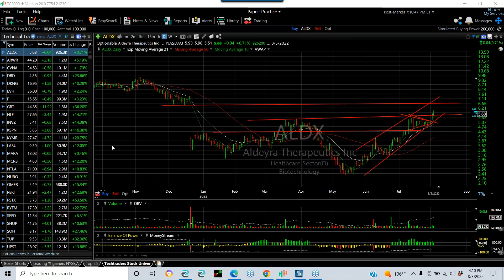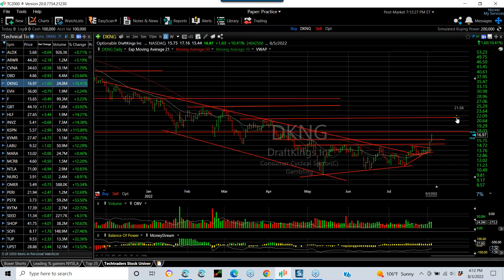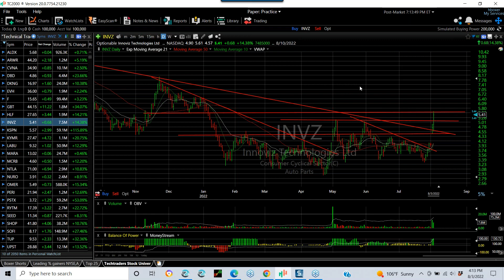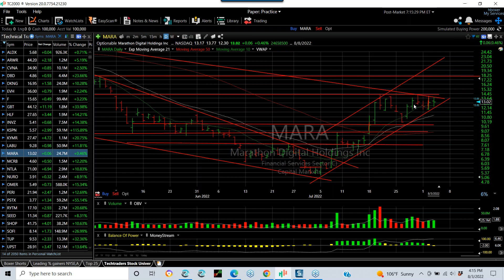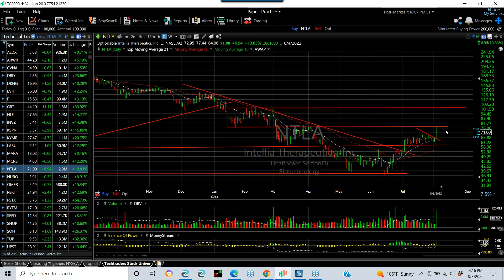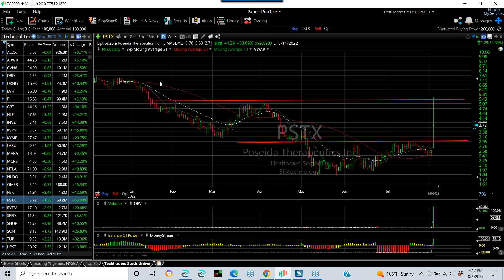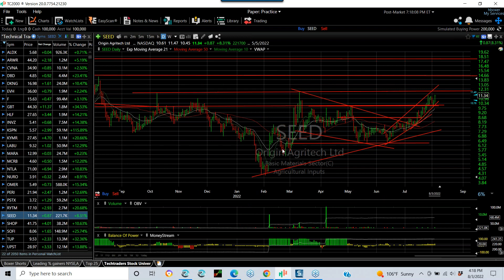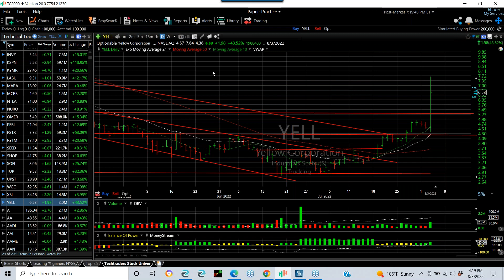08/03/22 - Charts of the Day, Harry Boxer, TheTechTrader.com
Stocks Close Higher On Earnings
It didn’t look like a recession was coming Wednesday. Stocks rose across the board, but it was big winners that dominated the market. Many of our swings were running as well and did great. Let’s take a look at a few highlights here.

DraftKings Inc. (DKNG), which I put a swing on Wednesday, formed a long base, broke out, formed a coil, moving averages crossed over, then it went vertical, straight up, and has been up for six days in a row. On Wednesday, it jumped 1.65, or 10.6%, to 17.02, on 23.2 million shares traded. The current target is 17 3/4, and then I’ll be looking for a run to 21 1/2-22.

Innoviz Technologies Ltd. (INVZ) looked so good on Wednesday that I put a swing on it. It closed up 74 cents, or 15.6%, to 5.47 on 7.5 million shares traded. That’s the highest close on this stock since January. I will be checking and looking for a next move to come in around 8.00.
Perion Network Ltd. (PERI) had a swing put on it a couple weeks ago, and it popped dramatically on Wednesday on earning’s report, spiking 1.97, or 10%, to 21.44, on 1.2 million shares traded. It looks like it’s headed to 24, and then 26, and change.

Origin Agritech Limited (SEED) is looking great! It bounced 85 cents, or 8 1/2%, to 11.34, on 221,683 shares traded on Wednesday. That’s the highest close for SEED since last August, so this is a 52-week closing high. If it punches up through here, I wouldn’t be shocked to see 13 and 14 3/4 next.

Other stocks on the long side on Wednesday were Aldeyra Therapeutics, Inc. (ALDX), Arrowhead Pharmaceuticals, Inc.  (ARWR), Carvana Co. (CVNA), Diebold Nixdorf, Incorporated (DBD), Evolent Health, Inc. (EVH), Ford Motor Company (F), Global Blood Therapeutics, Inc. (GBT), Herbalife Nutrition Ltd. (HLF), Kaspien Holdings Inc. (KSPN), Kymera Therapeutics, Inc. (KYMR), the Direxion Daily S&P Biotech Bull 3X Shares (LABU), Marathon Patent Group, Inc. (MARA), Seres Therapeutics, Inc. (MCRB), Intellia Therapeutics, Inc. (NTLA), NeuroMetrix, Inc. (NURO), Omeros Corporation (OMER), Poseida Therapeutics, Inc. (PSTX), Rhythm Pharmaceuticals, Inc. (RYTM), SoFi Technologies, Inc. (SOFI), Tupperware Brands Corporation (TUP), Upstart Holdings, Inc. (UPST), Winnebago Industries, Inc. (WGO), SPDR S&P Biotech ETF (XBI), and Yellow Corporation (YELL).

Harry's Charts of the Day, published each evening Monday through Thursday, features Harry Boxer's video technical analysis on a stock in play. To learn which stocks Harry is trading or discussing intraday, sign up for a Free 10-Day Trial to his Technical Trading Diary -- which includes both day trades and swing/intermediate-term stock picks.